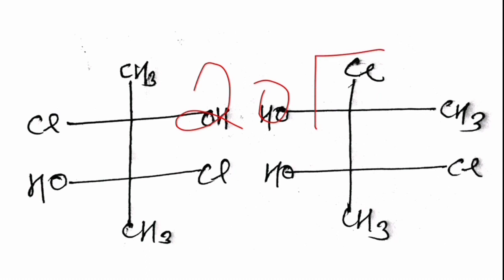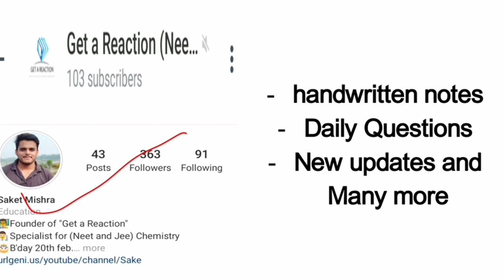Day58| Trick for the optical Isomerism| Neet & Jee| 100Daychallenge| By Get a Reaction